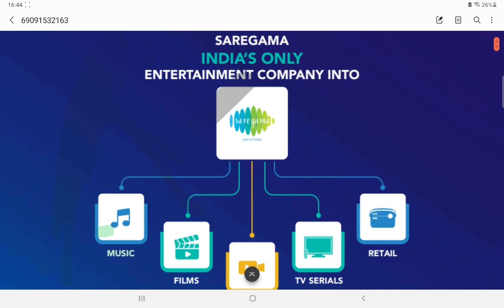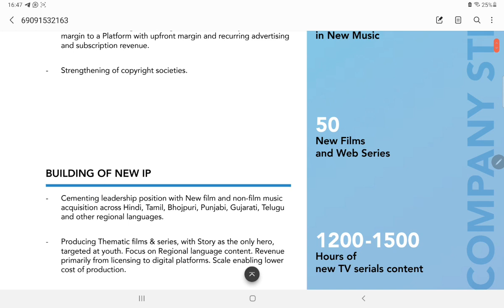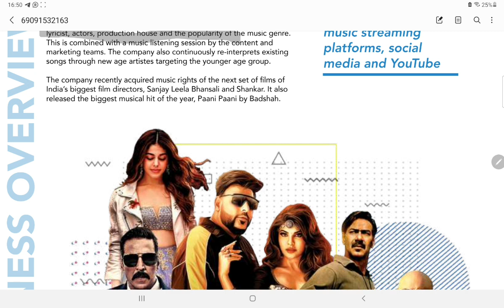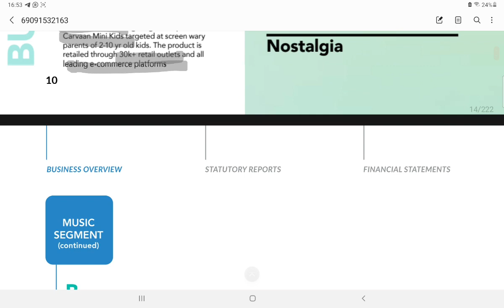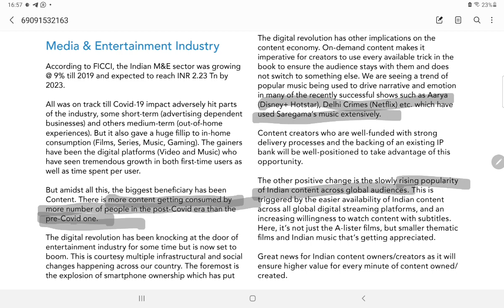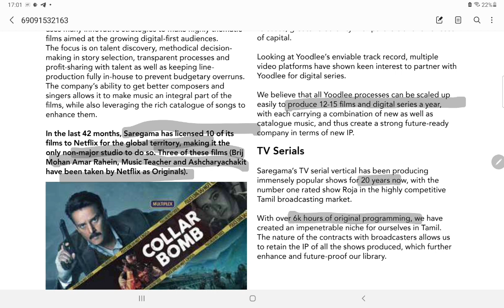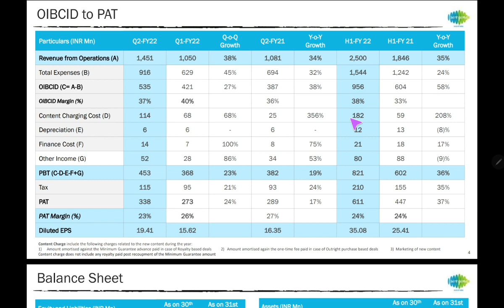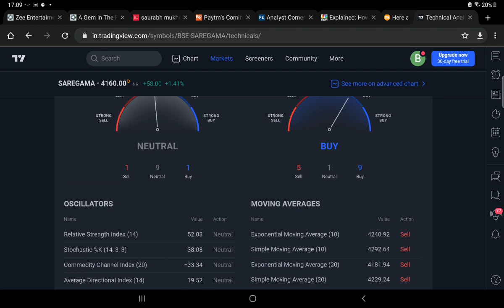Saregama Fundamental Analysis🎵Desi Spotify 🎵Saregama Share Latest News🎵Saregama Share Target Price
In This Video We will talk about : Saregama Fundamental Analysis

saregama share price,
saregama share news,
saregama share latest news,
saregama share target,
saregama share review,
saregama share news today,
saregama shareholding pattern,
saregama india share,
saregama share analysis,
saregama india share analysis,
saregama india ltd share,
saregama shares
saregama india share

saregama stock latest news,
saregama stock analysis,
saregama stock analysis in telugu,
saregama stock news,
saregama stock review

saregama stock split
saregama stock price history
saregama stock code
saregama stock price
saregama stock analysis
saregama india stock price
is saregama carvaan worth buying
is saregama carvaan worth it
saregama india ltd stock price
saregama stock news
saregama stock review
saregama stock price today
saregama share price in 2020
saregama share 52 week high low